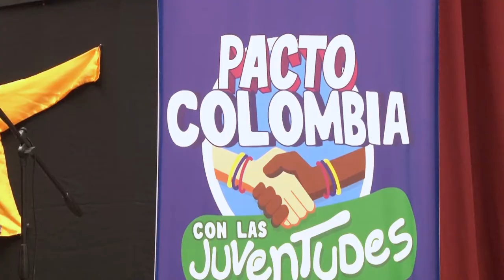Balance de nuestra visita al Quindío en voz de un joven líder quindiano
Hernando Tovar, joven líder de Montenegro (Quindío), nos compartió su percepción del PactoColombiaConLasJuventudes en su departamento y los temas tratados durante el ejercicio de escucha activa que llevamos a cabo durante dos semanas, con la participación de nuestra ministra Mabel Torres y el viceministro Sergio Cristancho.